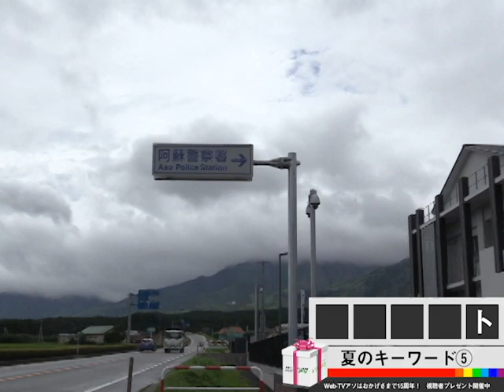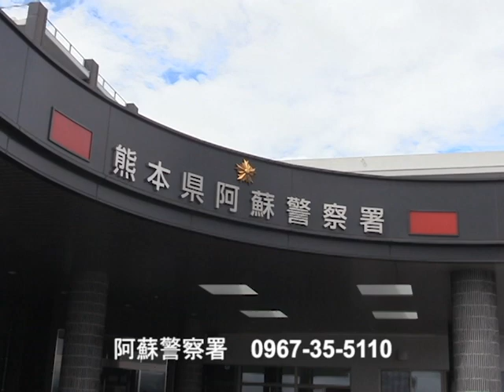阿蘇警察署新庁舎の開庁式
令和2年8月11日、阿蘇市一の宮町から黒川に移転した新しい阿蘇警察署で、開庁式が行われました。